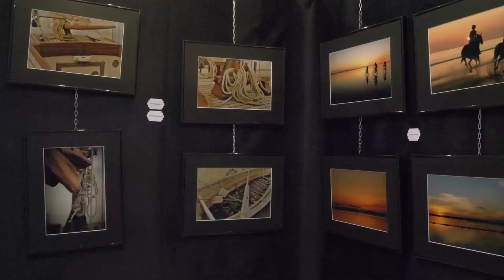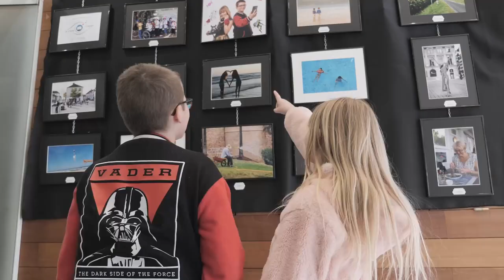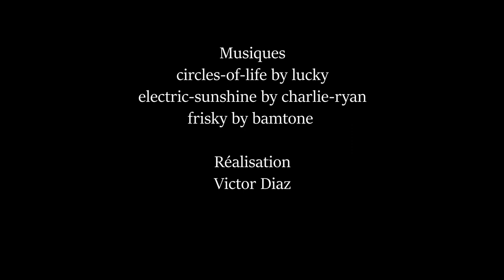Expo photo 2022 du Cliché Créçois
Exposition  photo 2022 du Cliché Créçois à Crécy la Chapelle.